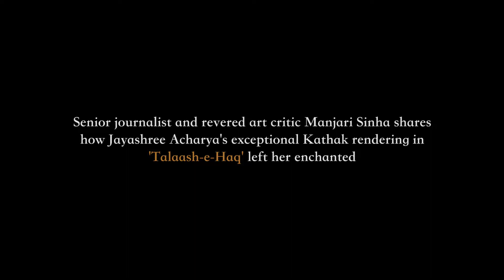'Talaash-e-Haq' - Manjari Sinha's Review | IHD GLOBAL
'Talaash-e-Haq' - A Return of Eternity by Kathak exponent Jayashree Acharya is an attempt to take the spectators on a journey through the rich alleyways of rhythm, melody, movement and music. Here, senior journalist and revered art critic Manjari Sinha shares how the exceptional Kathak rendering left her enchanted.